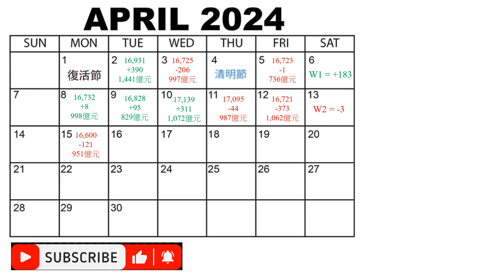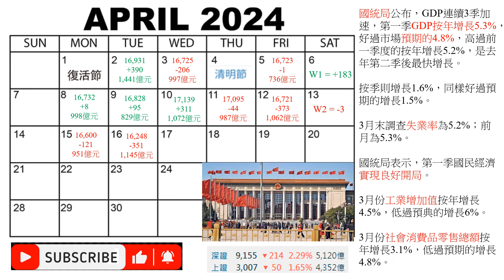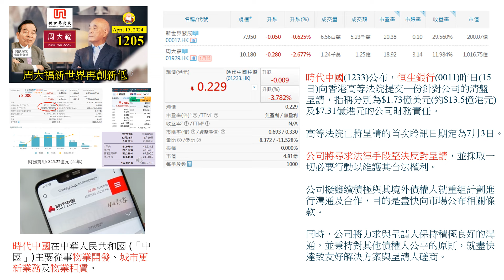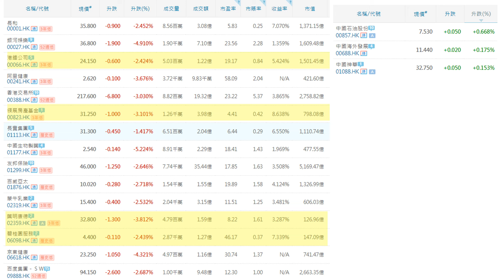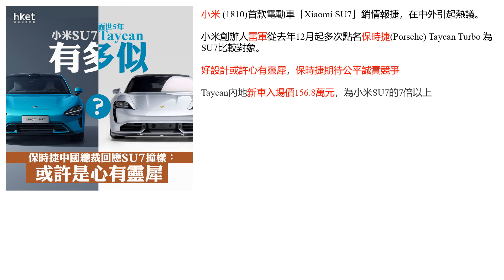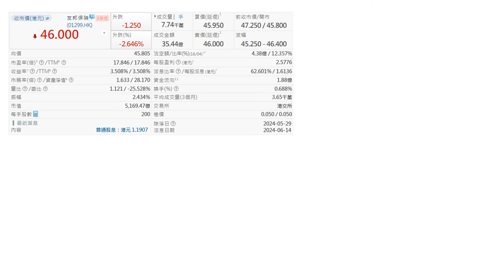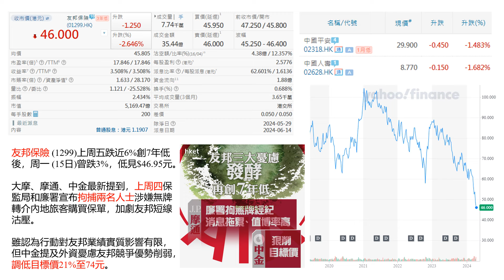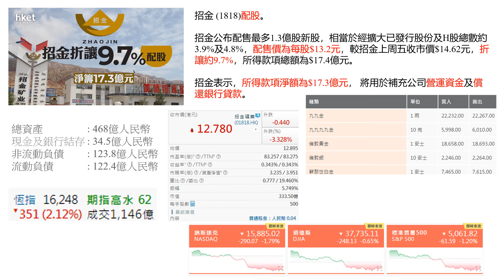血流成河, 何其壯觀! [第1206集] 中國經濟數據理想，理論上香港應該打咗強心針一樣，股市可以上升。但事實上呢？中國股市跌，香港股市有跌，而且是全面性的，為何我們香港重視這麼慘？國家隊在哪裏呢？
本片內容
中國經濟數據理想，理論上香港應該打咗強心針一樣，股市可以上升。但事實上呢？中國股市跌，香港股市有跌，而且是全面性的，為何我們香港重視這麼慘？國家隊在哪裏呢？